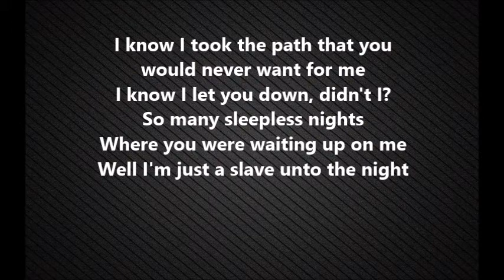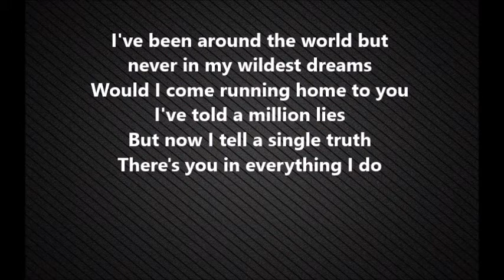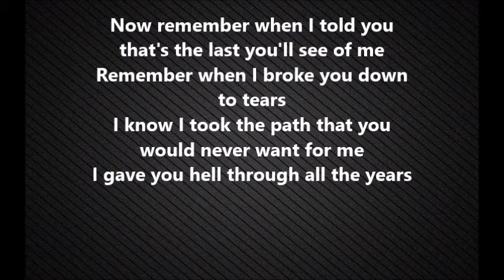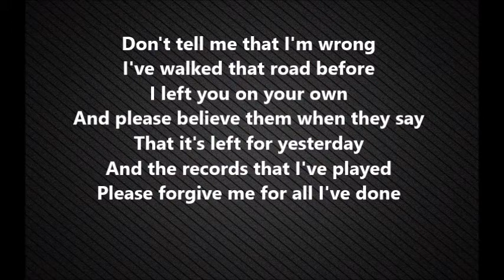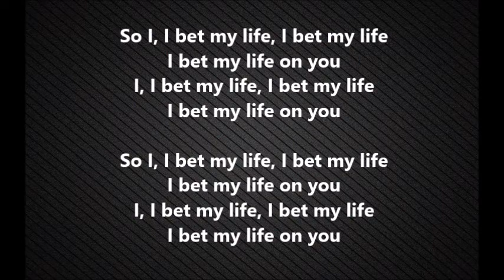Imagine Dragons - Bet My Life (Lyrics)